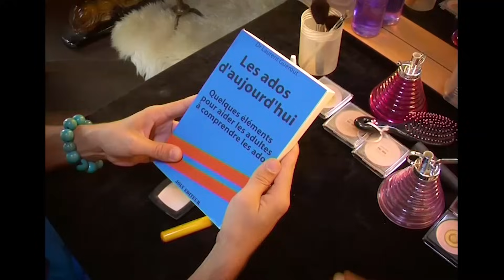Samantha Oups - Compilation 57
Liste des sketchs de la compilation :
Ado rebelle 1
Ado rebelle 2
Ado rebelle 3
Cousin la mouise 1
Cousin la mouise 2

💖 Suivez ce lien pour découvrir le reste des sketches hilarants de Samantha au Gîte